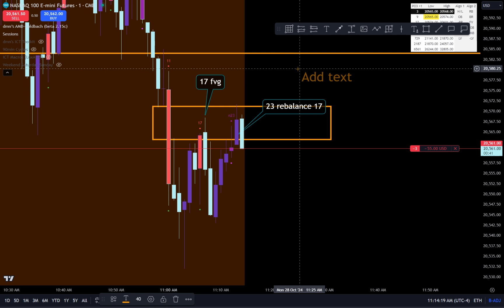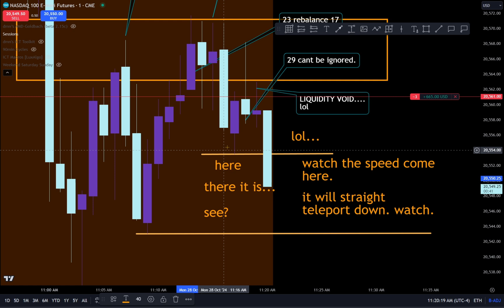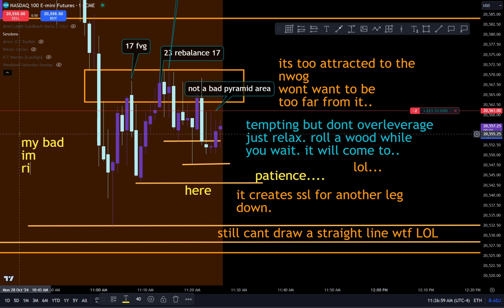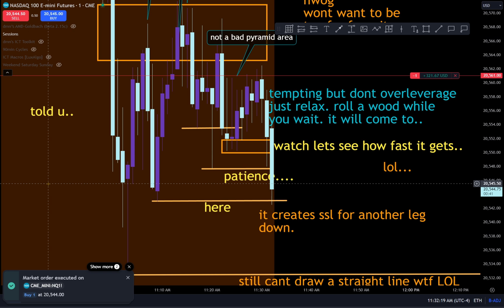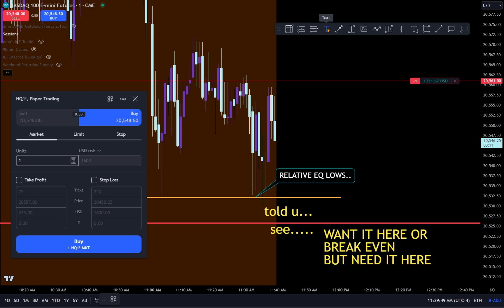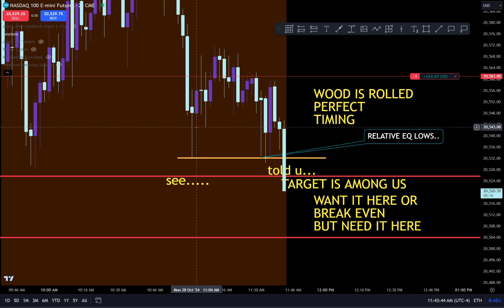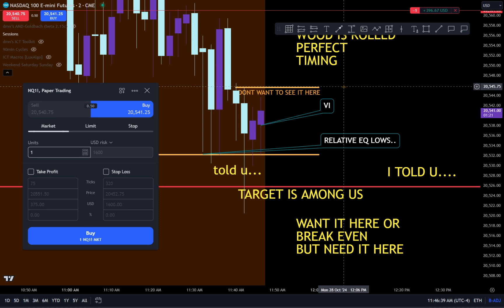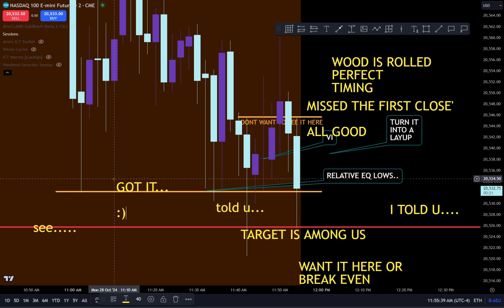silent ninja training on nq with new students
LESS ANXIETY, LETS DIVE INTO WHY THIS IS A GOOD WAY TO KEEP IT SIMPLE BUT ACCURATE.

LEADING YOU INTO GREATNESS ONE VIDEO AT A TIME.
IF YOU WOULD LIKE TO JOIN MY PRIVATE DISCORD AND MEET MY OTHER S TUDENTS AND TRADE WITH US , SEND AN EMAIL. PAID DISCORD.
Futurefiretrading @ gmail

IF YOU NEED A COPY OF THE GOLDBACH TRADING BOOK, YOU CAN FIND IT HERE

The content of this video is for informational and educational purposes only and should not be considered as financial advice. Trading forex, stocks, and other financial instruments involves substantial risk and may not be suitable for all investors. You should carefully consider your own financial situation, risk tolerance, and investment objectives before engaging in any trading activities.

The information provided in this video reflects my personal opinions and experiences, which may not necessarily align with your own. Past performance is not indicative of future results, and there are no guarantees of profit. Always do your own research and consult with a licensed financial advisor or professional before making any trading decisions. assume no responsibility for any financial losses or gains incurred as a result of using the information provided in this video. By watching this video, you agree that you are solely responsible for any financial decisions you make.